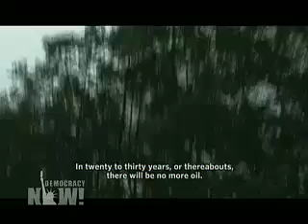Massive Casualities in Nigerian military attack on Niger Delta (MEND)-2/2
Massive Casualties Feared in Nigerian Military Attack on Niger Delta Villages

The Nigerian military has been accused of killing hundreds, maybe thousands, of civilians in the oil-rich Niger Delta. The military offensive began eight days ago but has received little international attention. We go to Nigeria to speak with Denzil Amagbe Kentebe of the Ijaw National Congress. Were also joined by Sandy Cioffi, director of the new documentary Sweet Crude about the Niger Delta. The village of Oporoza, where much of the film was shot, has just been burned down. [includes rush transcript]